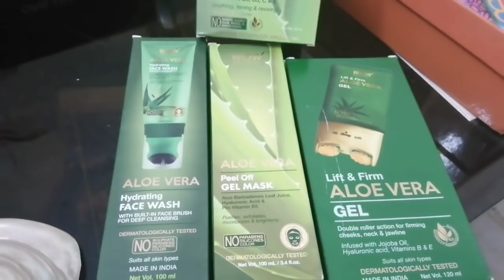বিদেশ থেকে দাদা ভাইফোঁটার কি কি উপহার পাঠালো। Bhai phota Gift। Bhai Phota 2020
বিদেশ থেকে দাদা ভাইফোঁটা এ কি কি উপহার পাঠালো।

Wow skin science, best aloe vera gel, skin, skin care, skin care tips, skin care routine, wow skin science india, aloe vera face gel,